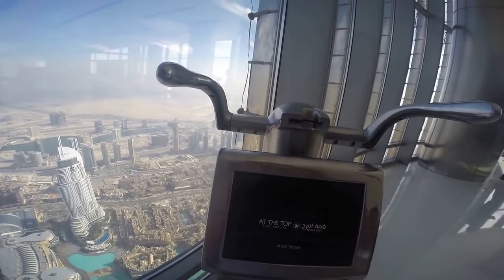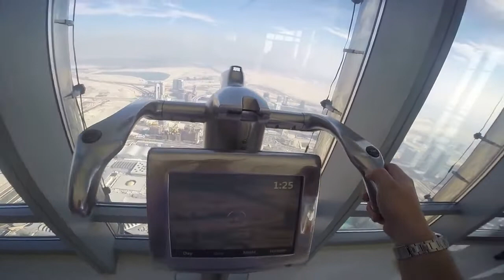Dubai Burj Khalifa elevator selfie / Tourism / Drone View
Selfie at a height where no one can go
 Live view of Dubai from the top of the world's tallest Dubai Buri Khalifa

Have you ever been to such a high point and taken a photo?
Burj Khalifa elevator / tourism  / drone view